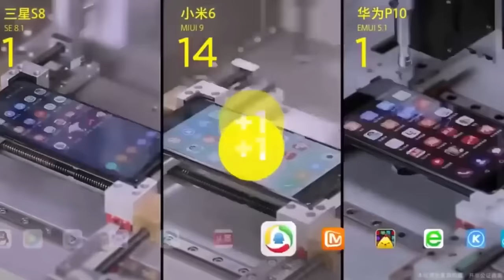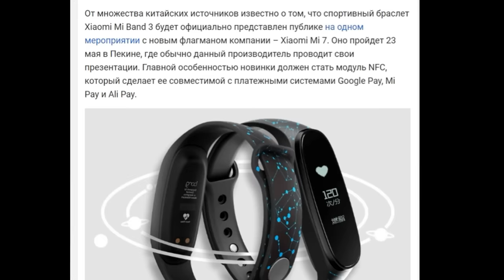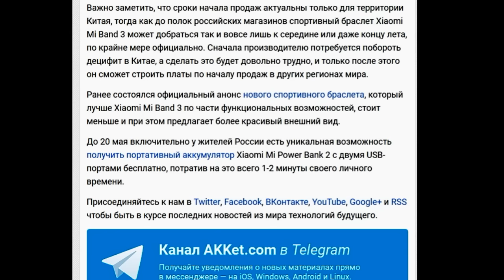Xiaomi Mi Band 3. Точная дата начала продаж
Xiaomi Mi Band 3- см. скоро здесь!